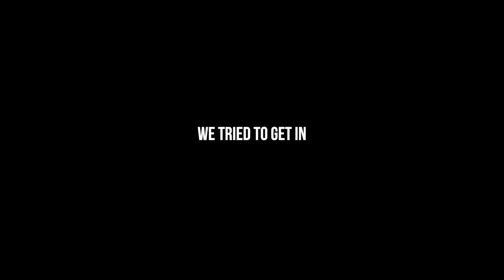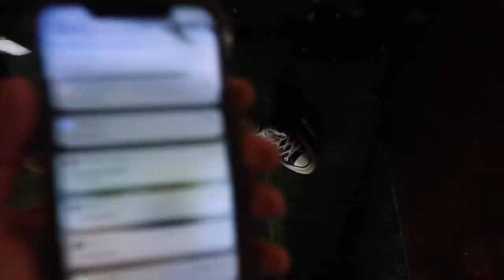I DARE YOU TO KISS HIM RIGHT NOW ABODEGARDENPARTY | DARNELL VLOGS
We Pulled Up To Abode To Celebrate Micah Millions 21st Birthday, Almost Got Pied At The Door But Somehow We Always Make It Happen.